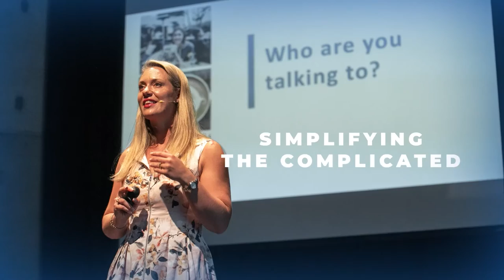You Are What You Think You Are – with Ben Physick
“There’s a magic to thinking big — Whether you think you can, or you think you can’t.. You’re right."

This episode is among my absolute favourites, I walked away feeling inspired and excited and I know you will too! If you need a good kick up the backside and want to start taking back some of your power… this one’s for you!

Today’s guest, Ben Physick is a personal trainer, an exercise physiologist, a weight loss coach and a public speaker. We talk about his journey into the direct selling industry and the catalyst for his success. He gives some brilliant tips and advice, as well on how to get a move on with your direct selling journey.

If you feel like you’re stuck in your business, and you just don’t know if you’re still on the right track, just listen to this episode and pick up tons of golden nuggets that will definitely leave you feeling inspired and motivated.

P.S. He dropped SO many books that we listed them all for you in the show notes!

“If you think you can, you’re right. If you think you can’t, you’re also right.” - Henry Ford

We’ll be talking about:

➠ Introduction [0:00]
➠ Ben Physick’s journey into direct selling [3:52]
➠ Connect people to yourself FIRST, not to the business [7:03]
➠ Ben’s learning curve [9:51]
➠ The turning point for Ben in his business — the catalyst of his success [11:59]
➠ Leveraging business through Facebook [15:56]
➠ Focus on one area — don’t spread yourself too thin [18:46]
➠ Ben explains utilising Facebook to funnel people into his business [19:40]
➠ Translating Ben’s success into other businesses [26:08]
➠ Value first: Sell without selling [27:19]
➠ Consistency is the key [28:51]
➠ Ben shares a little tip to boost your Facebook presence [30:47]
➠ Seasons of work VS seasons of harvest [33:33]
➠ Tips for those who feel they’re “stuck” in their business [37:39]
➠ Book recommendations [40:01]
➠ Tips for business owners on how to make time for reading [43:53]
➠ Ben’s Morning Routine [48:18]
➠ Ben keeps saying “just pick one thing”, what does this mean? [49:16]

About Our Guest:

➠ Ben Physick is a personal trainer, exercise physiologist, weight Loss coach, and public speaker. He has owned and operated his own personal training studio for over 20 years and has to date helped literally tens of thousands of people around the world to correct their weight. Ben speaks regularly about his passion for weight loss and is considered one of Australia’s leading professionals in the fast-growing wellness industry. He not only has a great understanding of the theoretical background of human physiology but as an ex-athlete he also has an understanding of the application of those principles.

Resources:

➠ Questions are the Answers by Allan Pease
➠ The Parable of the Pipeline by Burke Hedges
➠ The Wellness Revolution by Paul Zane Pilzer
➠ The One Thing by Gary Keller with Jay Papasan
➠ Personality Plus by Florence Littauer
➠ Surrounded by Idiots by Thomas Erikson